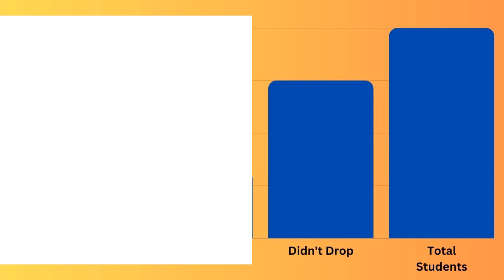How to Get AHEAD of 97.9% of College Students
Want to get ahead of other college students and get a high paying job? Start HERE

Join the newsletter (I promise I won't spam its 100% free)